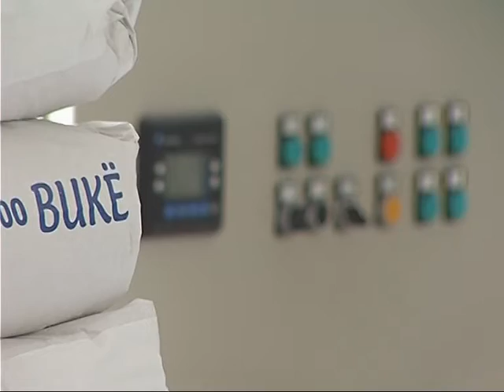BIZNESI KUNDER PAKETES FISKALE 2015,“RRIT EVAZIONIN FISKAL,NUK GJENERON VENDE PUNE” LAJM